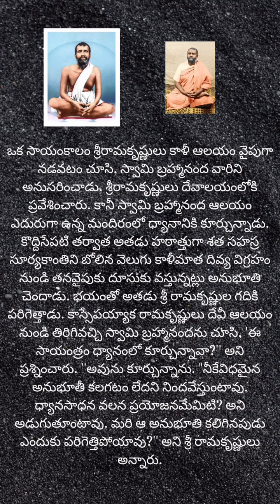Kali Matha Darsanam in Meditation - Ramakrishna Paramahamsa and Swamy Brahmamanda